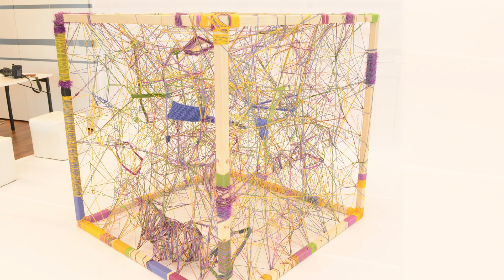Kunst:Point(e) 2012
Zeitrafferfilm über das Kunst-Projekte Kunst:Point(e) beim Bundesfinale 2012 von Jugend Innovativ.

Idee für die Kunst.Point(e) Aktion: Manu Tober, Jana Zach, Marie-Theres Zirm
Konzept & Umsetzung der Aktion: Manu Tober, Tatjana Zinner

Videoproduktion (Kamera & Schnitt & Musik): Christian Heuegger-Zirm